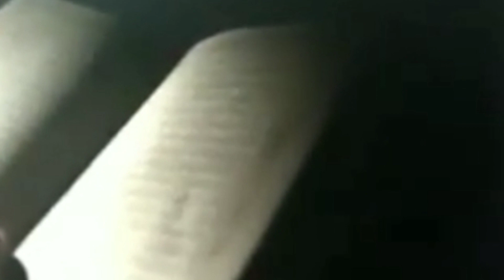what is dabbat al ardh || reality of daba tul arz | the beats of daba tul arz